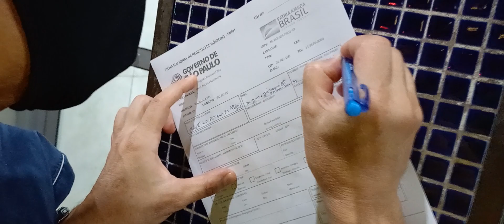Atletas de BH e Região indo pra Corrida de São Silvestre 2021